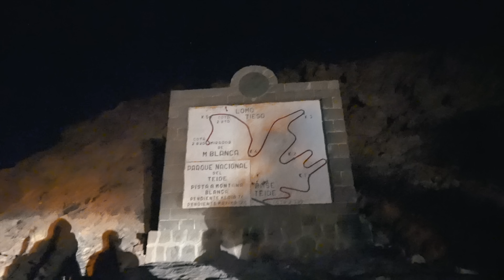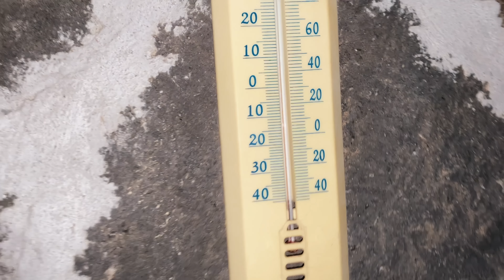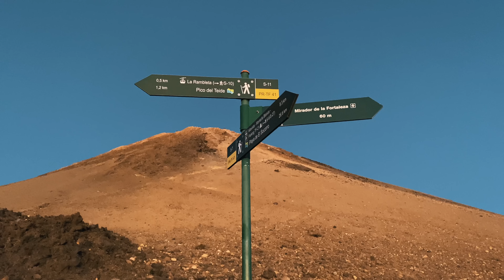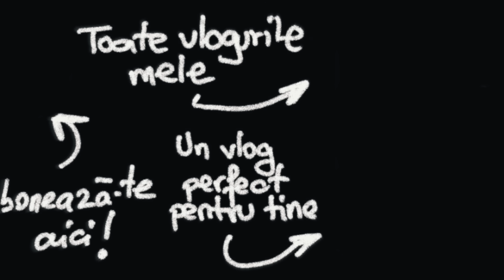Cea mai IDIOATA decizie pe care am luat-o. Vulcan Teide - Vlog 998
In acest video nu se vede nici 10% din cat ne-am chinuit sa facem un lucru pentru care nu eram nici echipati corespunzator si nici antrenati. Va astept in continuare cu vloguri interesante

Poti sa sustii canalul si calatoriile noastre alaturandu-te in calitate de membru. 🙏🏼

Vrei 30 de lei? Intra pe linkul foloseste codul BOBBY, comanda-ti cardul CURVE, si primesti 5£(aprox 30lei).